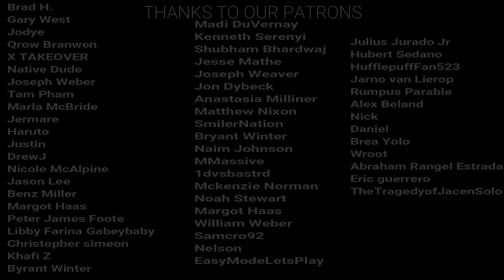The Umbrella Academy Season 2 Episode 6 "A Light Supper" REACTION!!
Here's our reaction to The Umbrella Academy 2x06 "A Light Supper!" Remember: Livestream on Sunday, April 11 at Noon PST/ 3 EST
The Schedule for our reaction Channel:
Monday-  The Falcon and The Winter Soldier
Tuesday – The Umbrella Academy
Wednesday- The Punisher
Thursday- The Umbrella Academy
Friday- The Punisher
Saturday- Whiplash
Sunday-- Livestream at Noon PST/3 EST